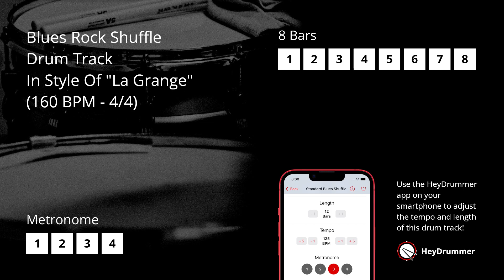Blues Rock Shuffle Drum Track In Style Of "La Grange" (160 BPM - 4/4)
A drums only backing track / drum track / drum loop for practicing, jamming and improvising. It's inspired by ZZ Tops "La Grange".

At the bottom left you can see a metronome, at the top right the song structure with the indication where you are in the song.

Title: Blues Rock Shuffle Drum Track In Style Of "La Grange"
Time signature: 4/4
Tempo: 160 beats per minute
Song structure: 8 bars